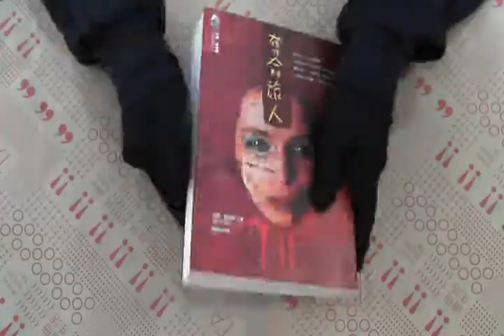TAAZE｜奪命旅人 二手書書況 9789867058799